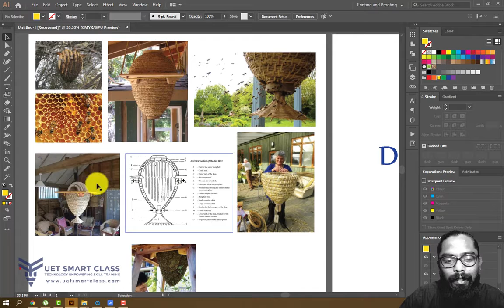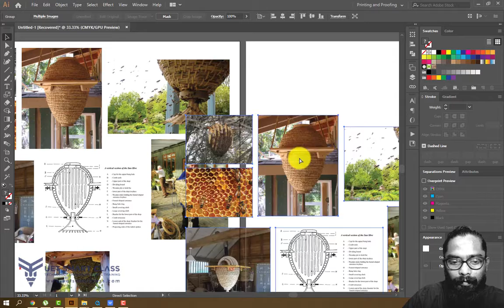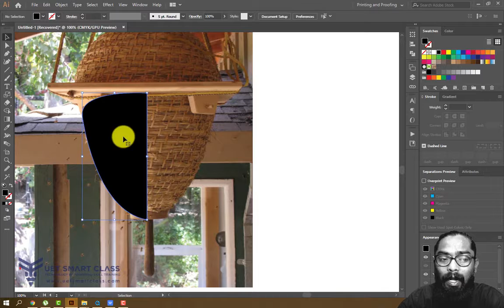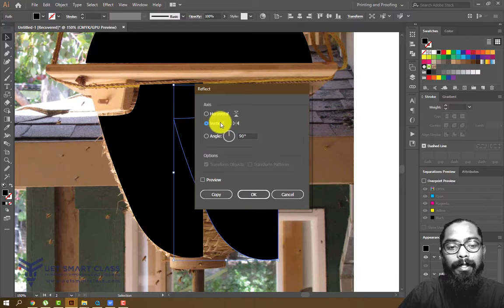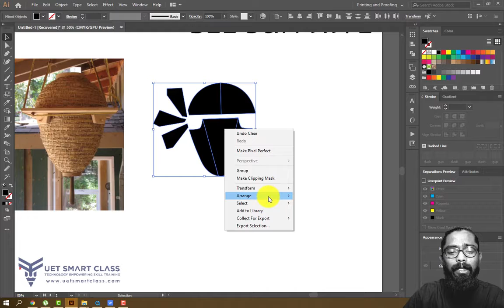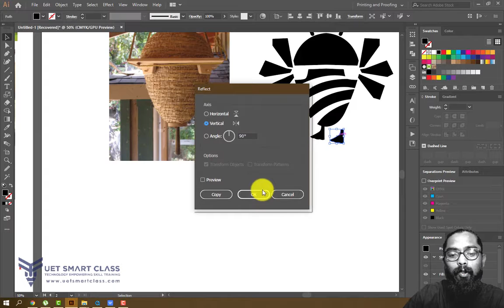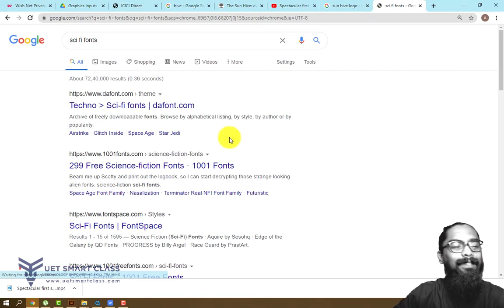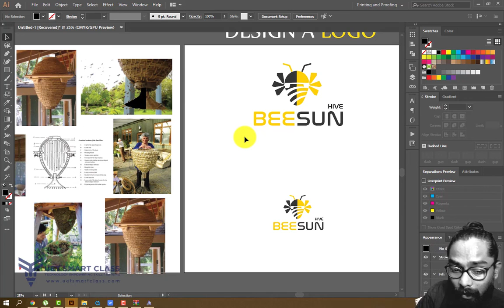How to Design a Logo in Illustrator | Adobe Illustrator Logo Design for Beginners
In this Video We will give you the basic idea for Designing a Logo from Start to Finish using a Real Example.  When you Design a Logo , we should Follow a precise Logo Design Process . Here we will cover all the process to Complete your Work.

1. Idea Generation for Logo Design
2. Creating the Shape
3. Copy & Paste the Shape
4. How to Merge the Shapes Together
5. Apply Color to Artwork